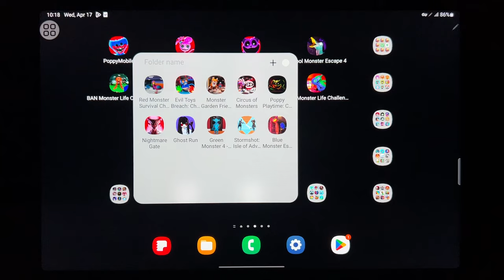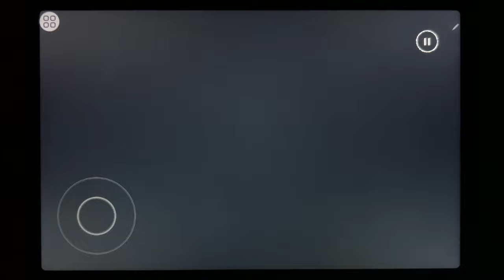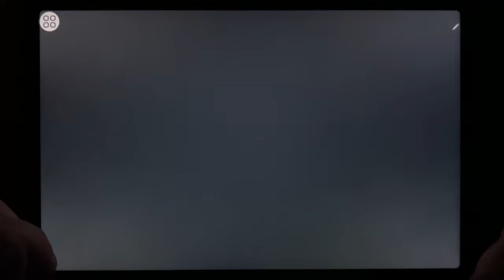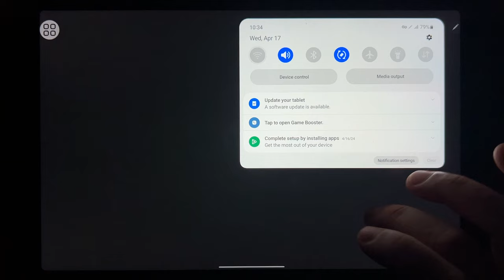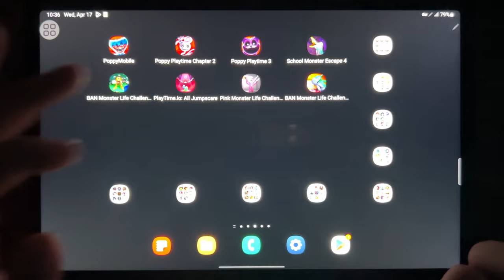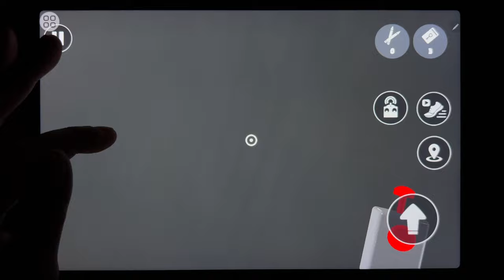Poppy Mobile, Poppy Playtime Chapter 2, Poppy Playtime 3, School Monster Escape 4, Banban Monster 3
Poppy Mobile, Poppy Playtime Chapter 2, Poppy Playtime 3, School Monster Escape 4, Banban Monster 3, Playtime.io, Pink Monster Life 7, Banban Monster 4